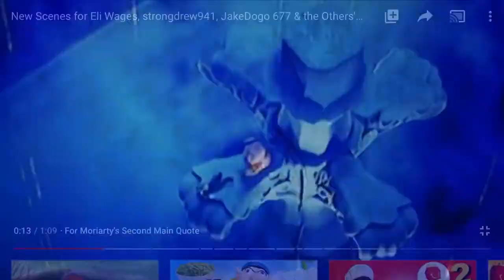Captain Pete Punches Moriaoty & Hornswoggle